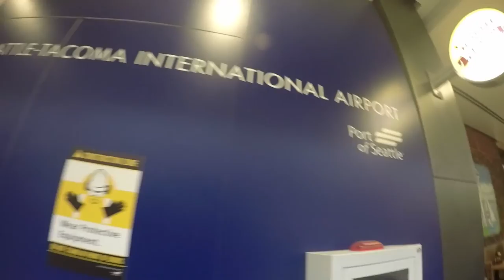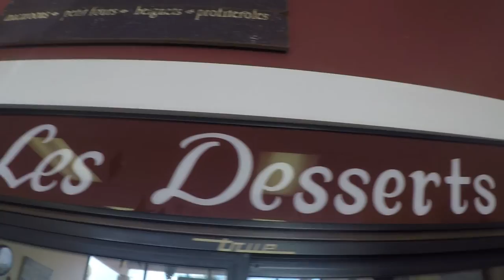family beach week 2016 // summer at florida beaches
The Vega Family beach trip in Palm Coast, Florida. Hope you enjoy and laugh as much as we did:)

- send love & send light